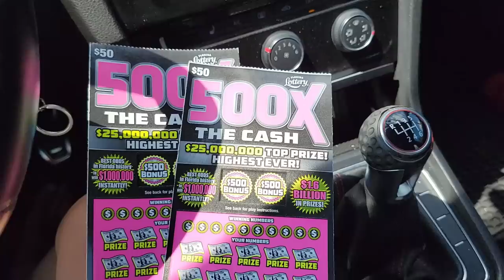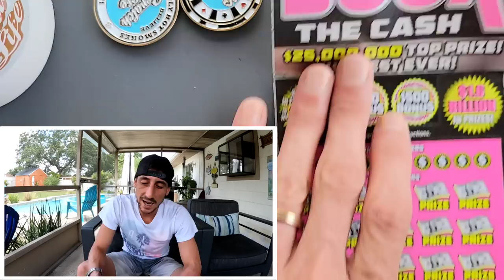Holy $H*T 500X🔥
2 x $50 500X the Cash scratch off tickets from the florida lottery!

 The Ring Light I use: